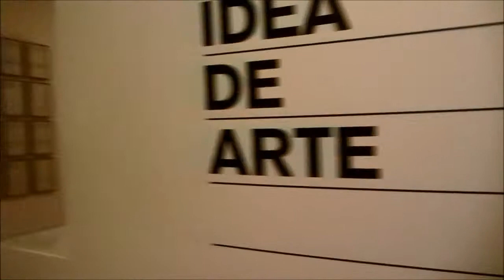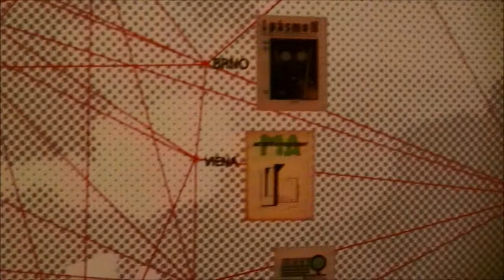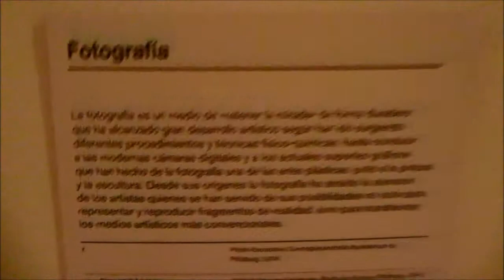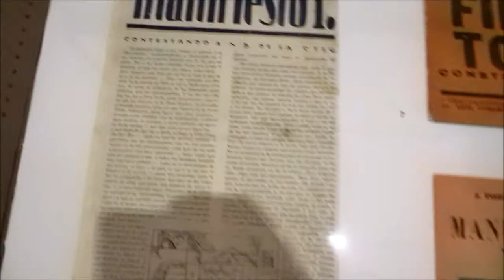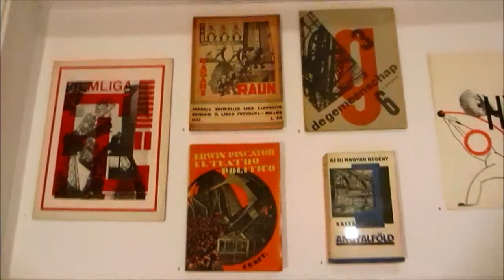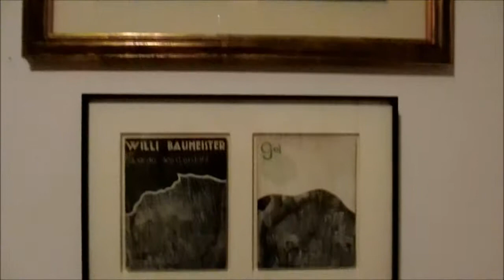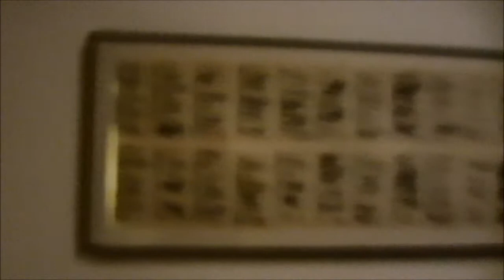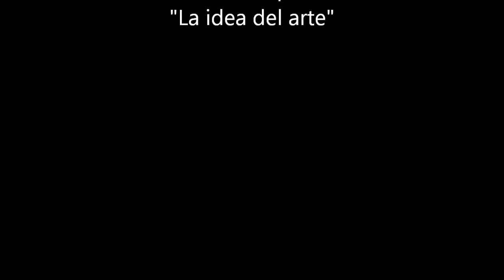La idea de arte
Vistazo muy por encima de la exposición "La idea del arte" organizada por el Archivo Lafuente y comisariada por Javier Maderuelo. MAS - Museo de Arte Moderno y Contemporáneo de Santander y Cantabria. Permanecerá abierta del 17 de julio de 2014 al 1 de febrero de 2015.
Pido disculpas por la baja condición lumínica, pero los lúmenes estaban muy muy bajos para preservar el papel.
(del folleto): "En esta exposición se muestran en extensión los diferentes tipos de documentos que componen los fondos del ARCHIVO LAFUENTE ordenados en torno veintiocho temas desde los que se pretende abarcar la complejidad del siglo XX. Uno de esos temas, "libro", ha sido desarrollado en profundidad a través del acervo de publicaciones generado por las vanguardias."